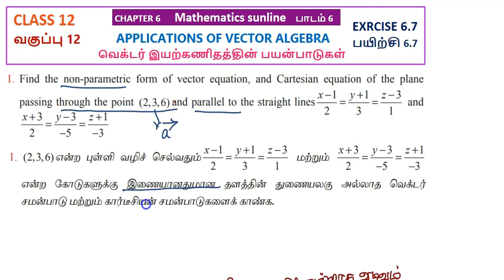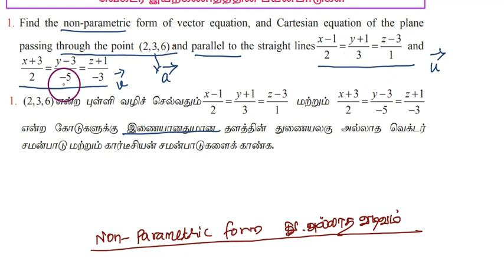12th Maths l Exercise 6.7 Q.No. 1 l Applications of Vector Algebra வெக்டர் இயற்கணிதத்தின்பயன்பாடுகள்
Chapter -6

6.1 Introduction

6.2 Geometric Introduction to Vectors

6.3 Scalar Product and Vector Product

6.4 Scalar triple product

6.5 Vector triple product

6.6 Jacobi’s Identity and Lagrange’s Identity

6.7 Different forms of Equation of a Straight line

6.8 Different forms of Equation of a plane 12th Maths l Exercise 6.7 Q.No. 1 l Applications of Vector Algebra வெக்டர் இயற்கணிதத்தின்பயன்பாடுகள்